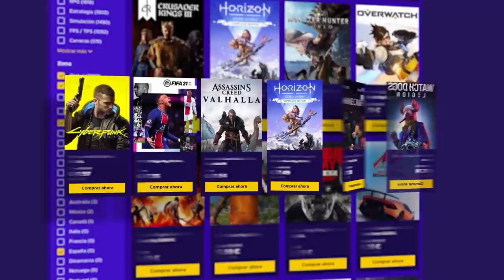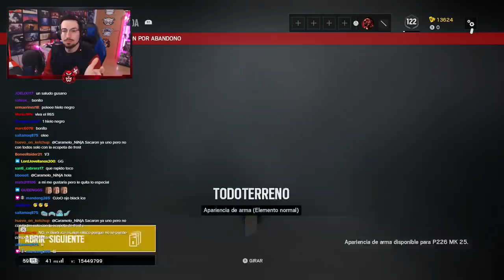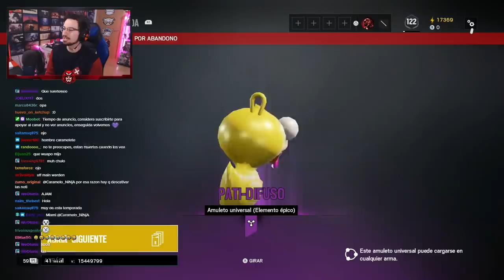El PRIMER OPENING de CRIMSON HEIST | Caramelo Rainbow Six Siege Gameplay Español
El PRIMER OPENING de CRIMSON HEIST en este Gameplay de Rainbow Six Siege español en Crimson Heist.